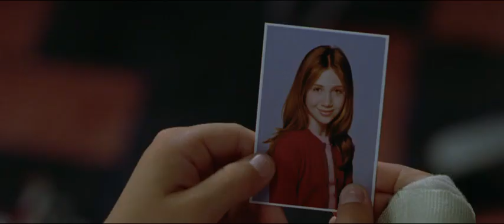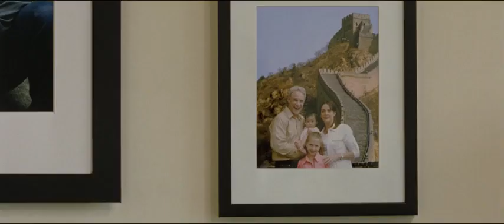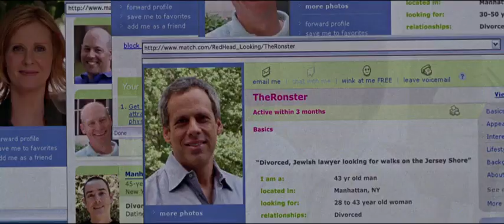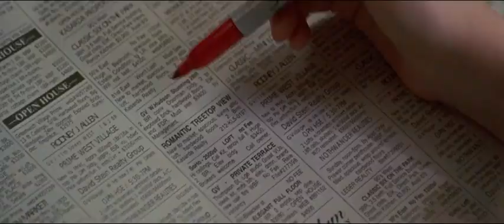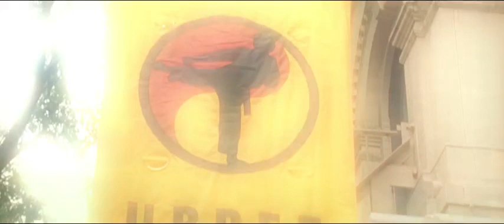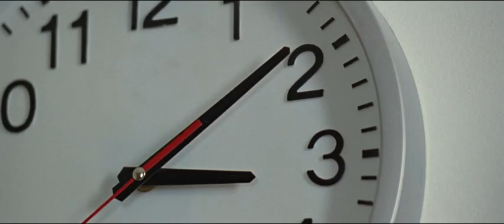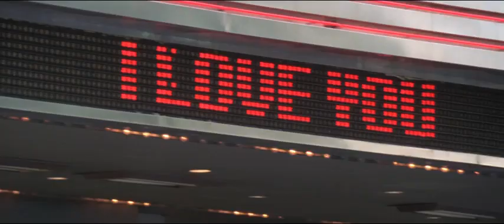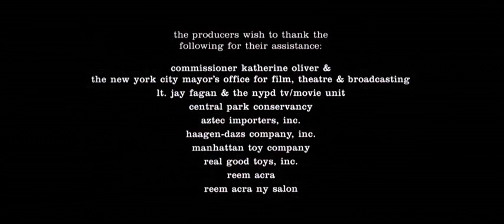little Manhattan|Romance I